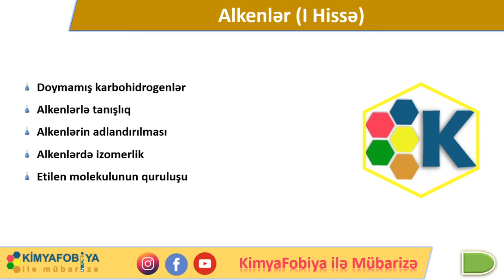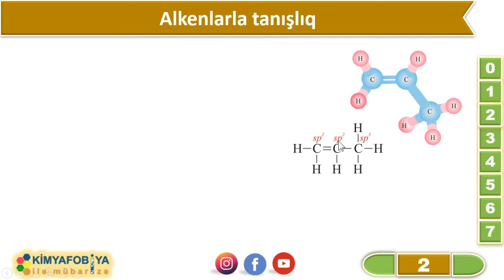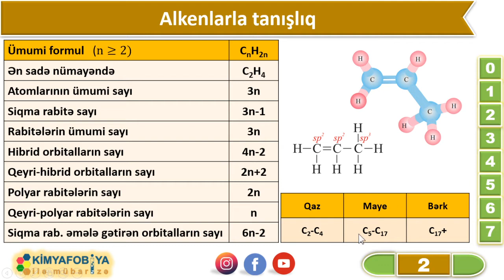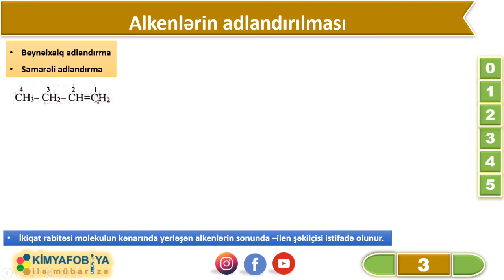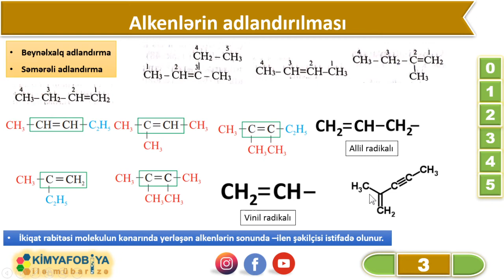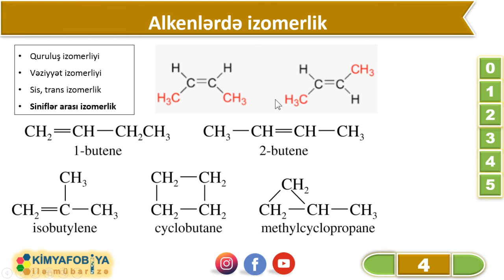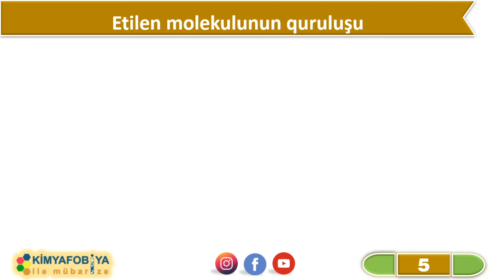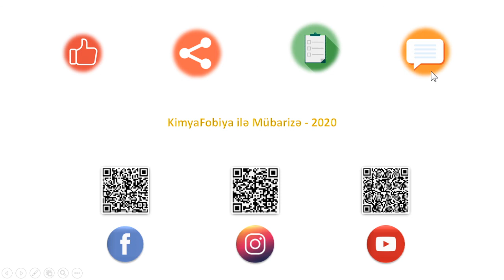DƏRS - 68 Alkenlər I Hissə